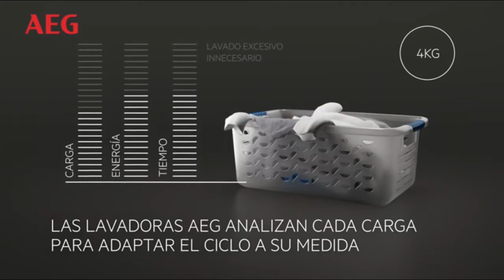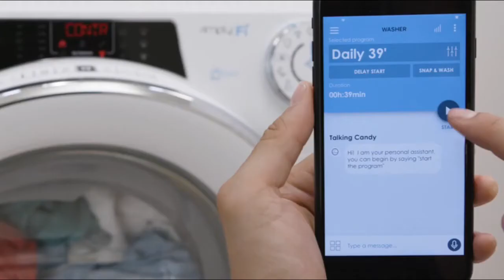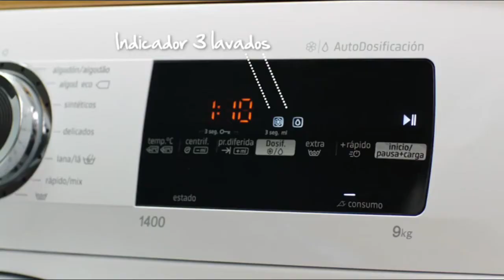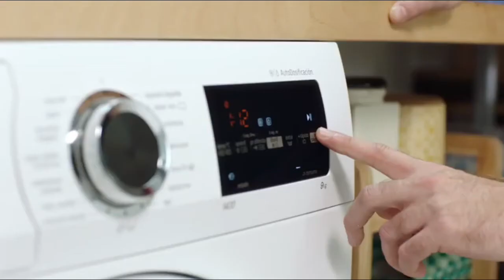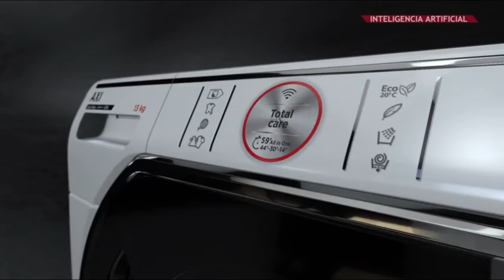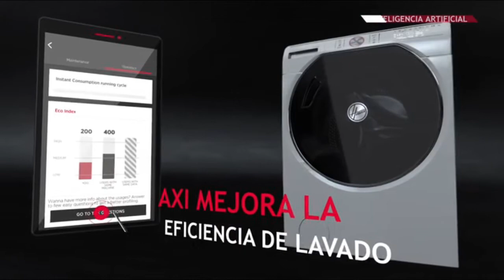🏆 TOP 7 Mejores LAVADORAS carga Frontal ✅ BUENAS Y BARATAS de Amazon [60 cm]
¿Estás buscando una lavadora en oferta o barata en Amazon? Mira el vídeo y descubre las mejores lavadoras de carga frontal, buenas y baratas de amazon. Buena relación calidad precio.
🛒 👇 Enlaces para comprar Lavadoras carga frontal de calidad precio 2021 👇

0:00 Intro
0:09 AEG L6FBI824U Lavadora de Libre Instalación, Carga Frontal, 8 Kg / 1200 rpm, Serie 6000, Programa Rápido, Panel de control Blanco, Puerta XL Plata, Blanco, A+++
1:02 Candy Rapidò RO16106DWHC7/1S - Lavadora carga frontal 10Kgs, 9 ciclos rápidos, 1600rpm, WiFi & Bluetooth, motor inverter, panel control en escotilla, función vapor, 51dB
1:51 Balay 3TS994BD Lavadora 9 kg 1400 rpm 60 cm
4:14 Hoover AXI AWMPD 413 LH7R/1-S - Lavadora carga frontal 13 Kgs, 1400 rpm, WiFi & Bluetooth, motor inverter, función vapor, 50 dBA
5:24 Zanussi ZWF81243W Lavadora de Libre Instalación, Carga Frontal, 8 Kg / 1200 rpm, Programa Rápido en 30 minutos, Inicio Diferido, Tambor Suave, Panel de control LCD
6:05 Haier HW90-B14636 - Lavadora carga frontal 9kgs
7:11 Haier HW100-B14636, 10kg, 1400rpm
7:45 Final

✅ Mejores ofertas en lavadoras

✅ Lavadoras más vendidas

💥 Lavadoras más baratas o económicas (menos de 300 euros)

✅ Lavadora de juguete